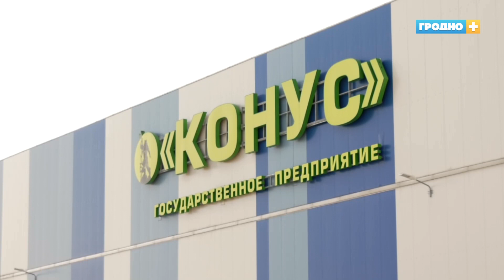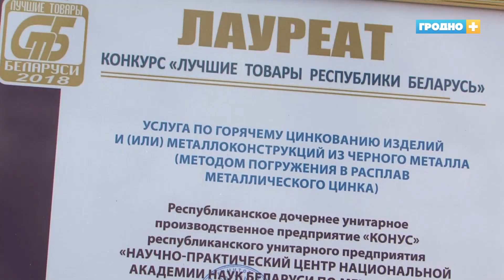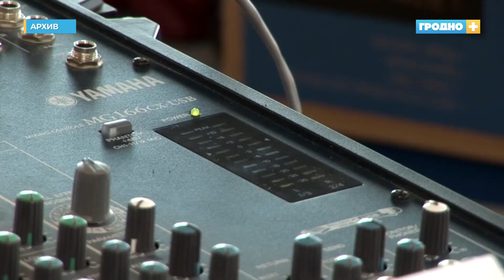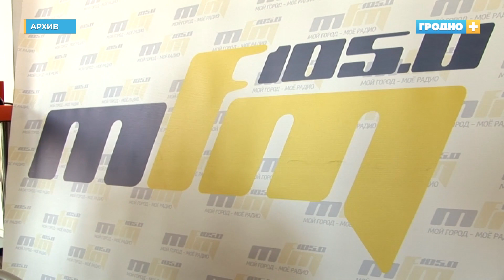Новости Гродно (выпуск 02.05.19). News Grodno. Гродно Плюс